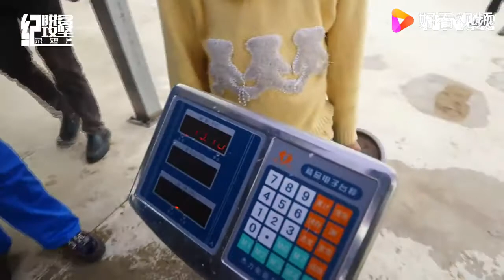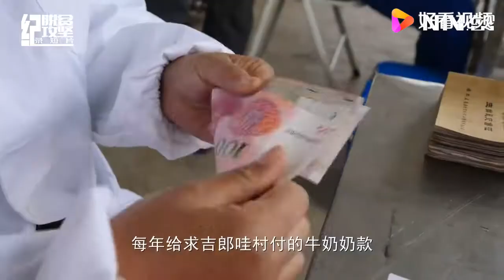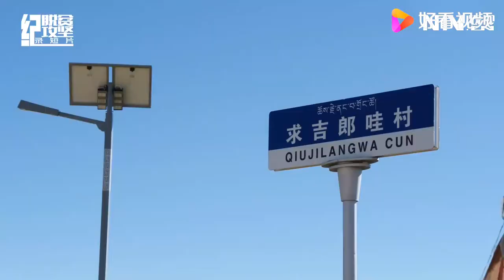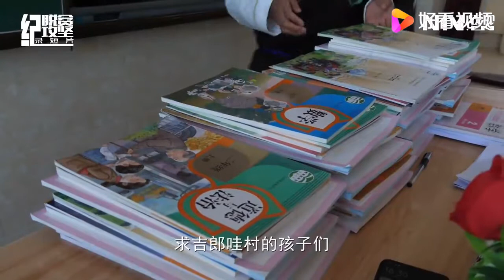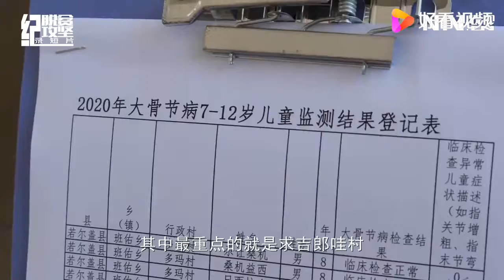脱贫攻坚纪录短片：若尔盖草原里的新藏村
脱贫攻坚纪录短片：若尔盖草原里的新藏村,本视频由农视网原创提供,39次播放,好看视频是由百度团队打造的集内涵和颜值于一身的专业短视频聚合平台